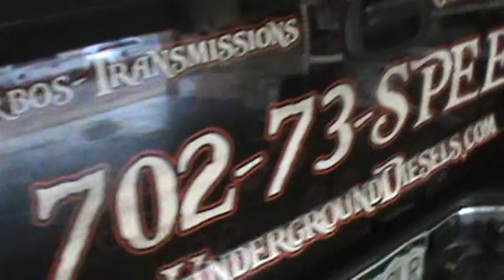Billet 75mm/Billet 104mm TWIN TURBO UNDERGROUND DIESEL DURAMAX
Here is a quick walk around of the Underground Diesel shop truck. Mods include: Billet s475/billet s510 (104mm billet wheel and custom race cover) Industrial Injection 85% over twin cp3s, ATS dual fueler kit, Billet cam, SoCal stage 2 heads, Socal injector hold downs, Industrial Injection 120% over injectors, Mahle cut and heat coated pistons, Crower rods, Gorilla girdle, ARP mains, ATS head studs, SoCal dampner, fully balanced and machined motor, V band piping, 60mm wastegate with in-cab controller, FASS pump, Billet fuel pick up, Underground Diesel built trans with ATS and PPE internals, Billet shafts, Caltracs, Yukon locker, Bilstein shocks, Billet centerlink, lowered keys, M&H cheater slicks. All tuning to TCM and ECM done here in house at Underground Diesel. We can build your truck mild to wiild!